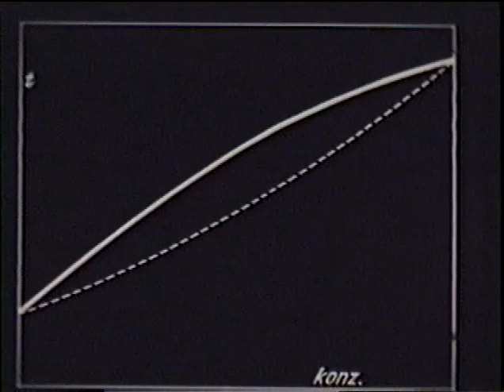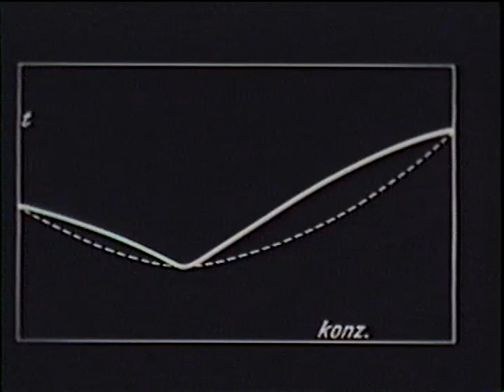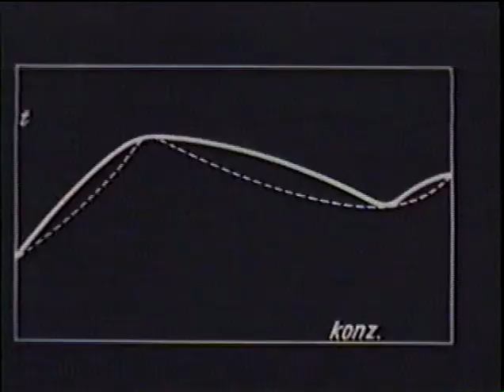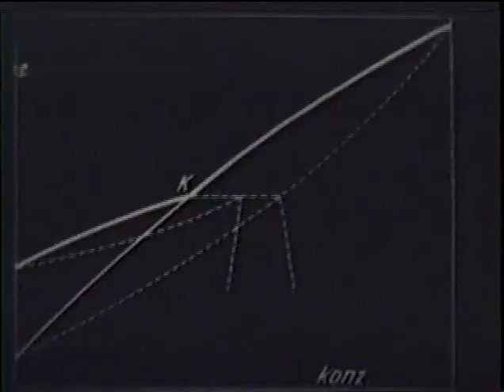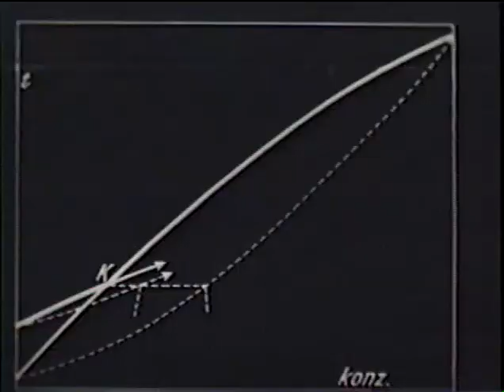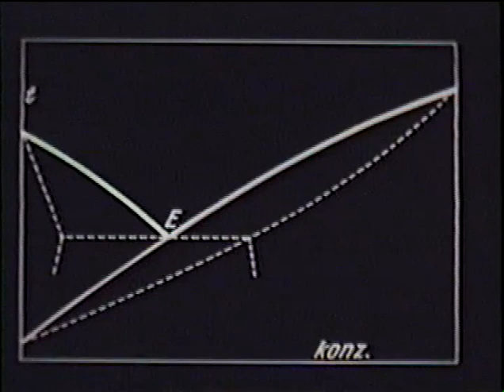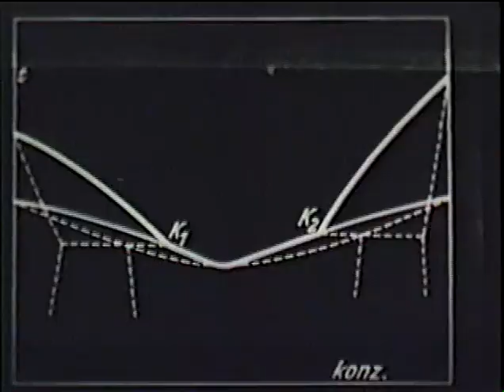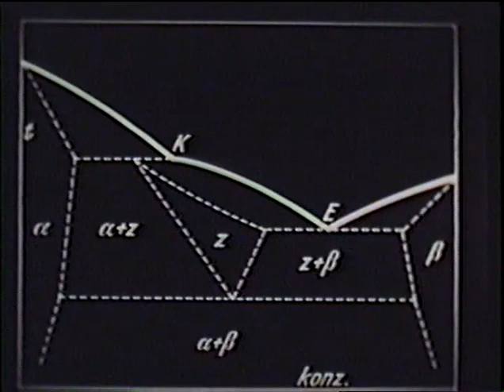Thermal Micromethods Polymorphism and Isomorphism (No audio)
Thermomicroscopy for the determination of polymorphism, i.e., the property of many substances to crystallize in different crystal forms or modifications. Thermomicroscopy, introduced by Ludwig and Adelheid Kofler and developed further by Maria Kuhnert-Brandstätter and Walter C. McCrone (Fusion Methods), is a microscopical technique for studying the phases of solid chemical compounds including drug substances and explosives using hot stages, hot benches, and polarized light microscopy.(No audio)